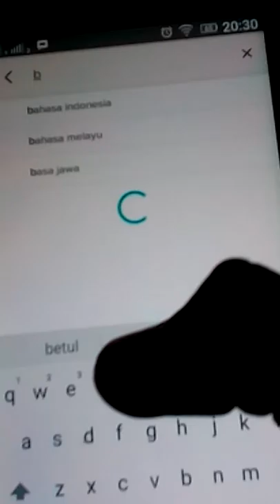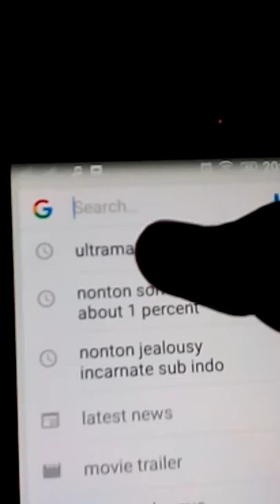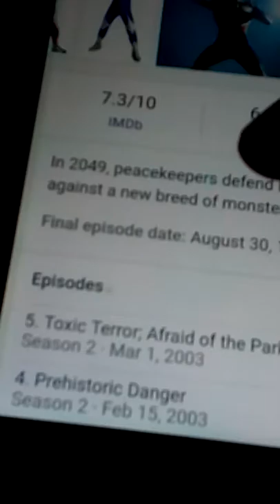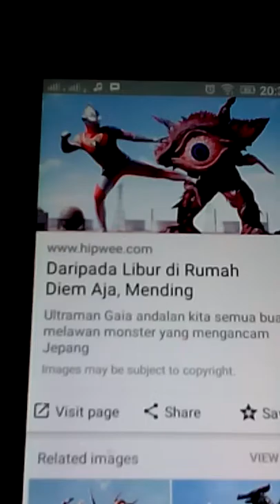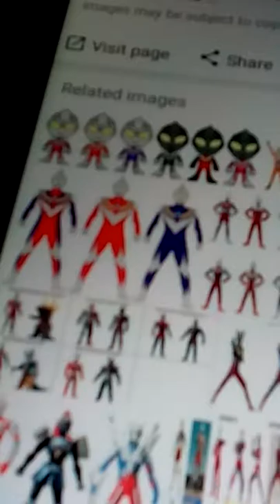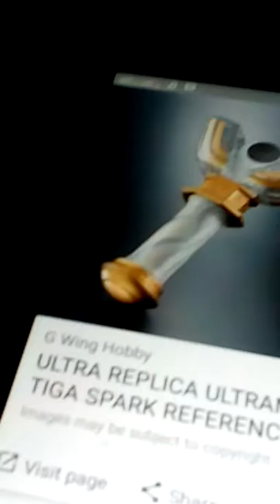Ultraman tiga picture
Hai. guys kangen ultraman tiga ending ya? tontonlah setelah itu subscriber ya! selamat nonton